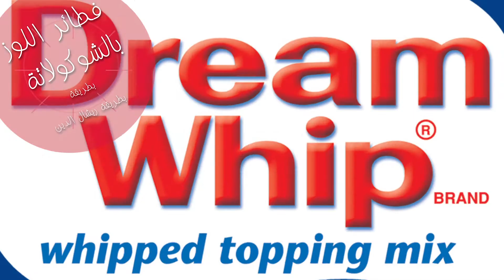Chocolate Almond Pies Arabic